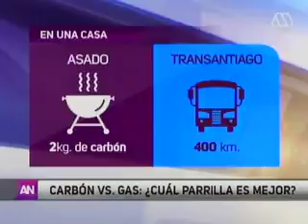CARBÓN VS. GAS: ¿CUÁL PARRILLA ES MEJOR?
MEGA – EDICIÓN CENTRAL. Entrevista a Héctor Jorquera, experto ambiental de Ingeniería UC e investigador Cedeus (22|06|2016).